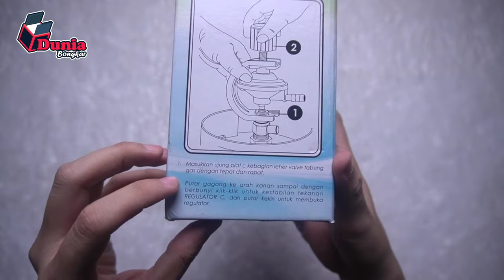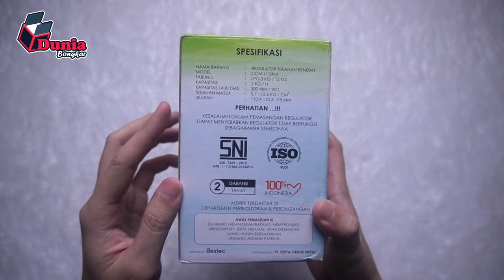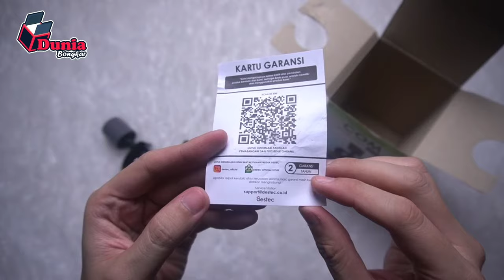REGULATOR GAS TEKANAN RENDAH MERK COM-U12RM DARI DESTEC | REVIEW PRODUK | DUNIA BONGKAR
REGULATOR GAS METER DESTEC COM-U12RM
Merupakan Regulator Gas lengkap dengan meteran, aman dari resiko kebocoran yang tidak diinginkan, mudah digunakan pada tabung 3 dan 12 kg.

Spesifikasi :
- Jenis Barang : Regulator Tekanan Rendah
- Model : DESTEC COM U12RM / COM 201-m
- Tabung : LPG 3kg / 12kg
- Kapasitas : 2 kg / h
- Kapasitas Laju aliran gas : 300 mm /vvc
- Tekanan masuk : kg / cm
- Ukuran : 110 x 110 x 175 mm

Selengkapnya silahkan tonton videonya sampai akhir.
Go Go Bongkar !!